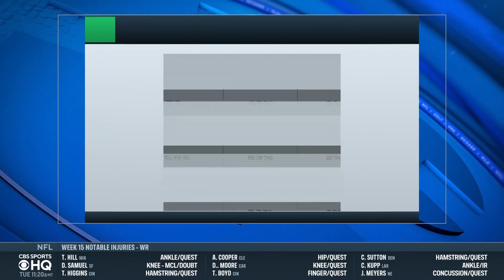NFL Playoff Picture Breakdown: Lions eyeing playoffs amid 5-1 stretch | CBS Sports HQ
Pete Prisco and Charles Davis join CBS Sports HQ to breakdown the latest playoff picture.